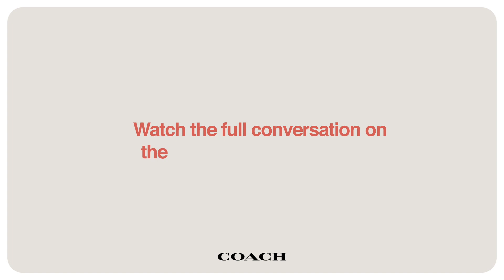Megan Thee Stallion & Angie Martinez on Education | CoachConversations | The August Edition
That's Doctor Angie to you. 🎓 Radio personality and Voice of New York Angie Martinez interviews Megan Thee Stallion in the latest ep of CoachConversations, which is all about education: how we get it, how we hustle through it, and where a degree can take you.

See our latest designs—bags, accessories, shoes, ready-to-wear—on coach.com

Search for “Coach” (마이클코어스) on Kakao Korea